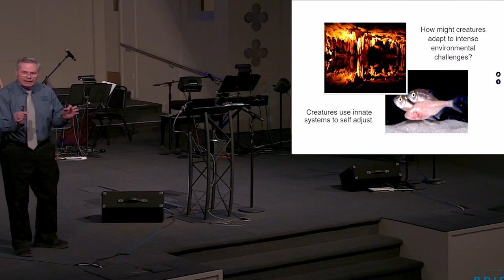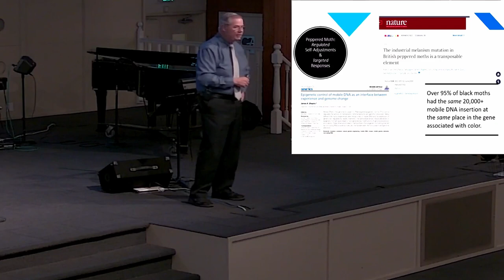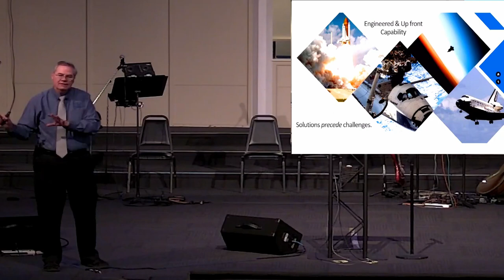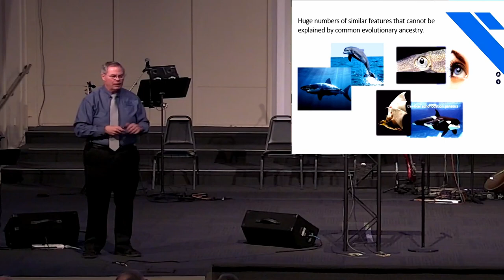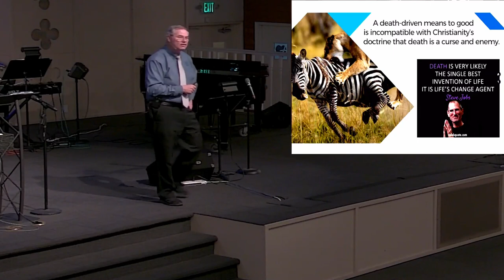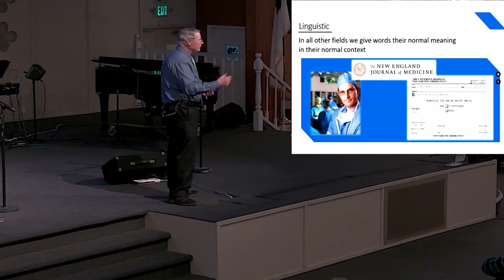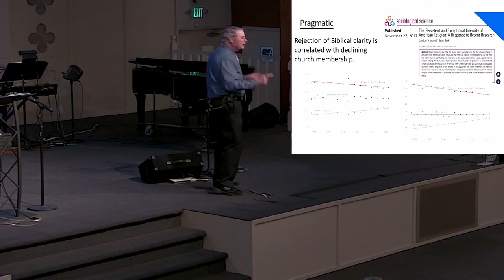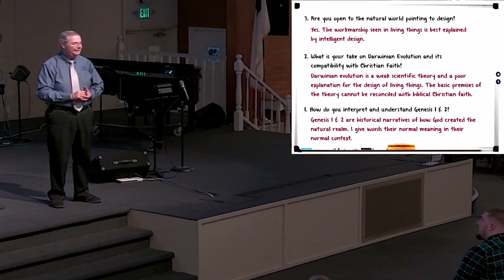Great Answers to Three Key Questions About Origins